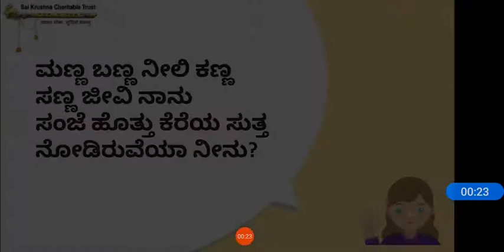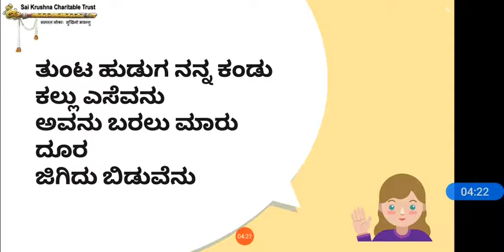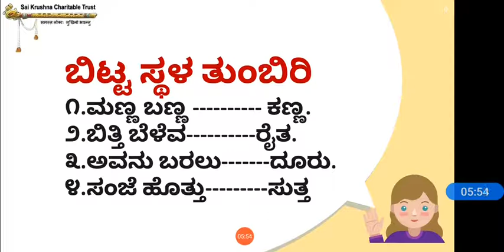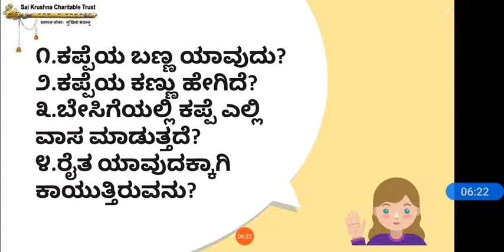#2094 - ಕಪ್ಪೆಯ ಹಾಡು | Kappeya Hadu | Part 01 | Chapter 14 | Kannada | Class 03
ಕಪ್ಪೆಯ ಹಾಡು | Kappeya Hadu | Part 01 | Chapter 14 | Kannada | Class 03